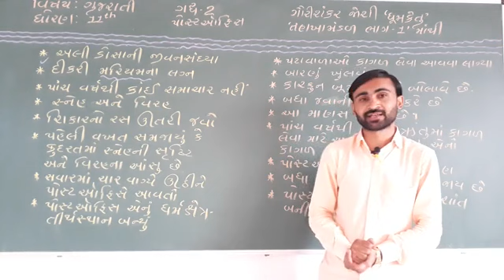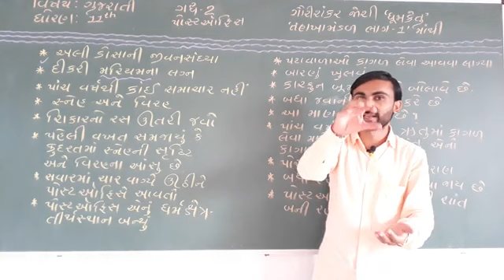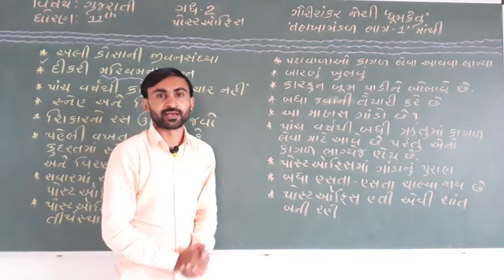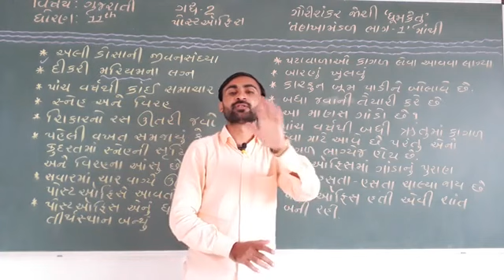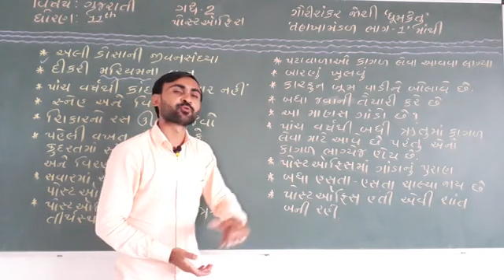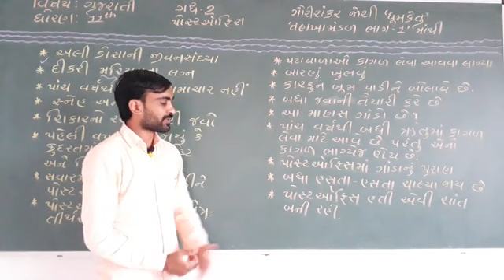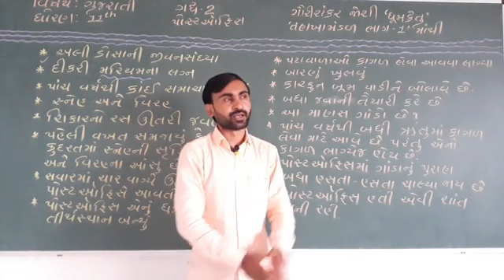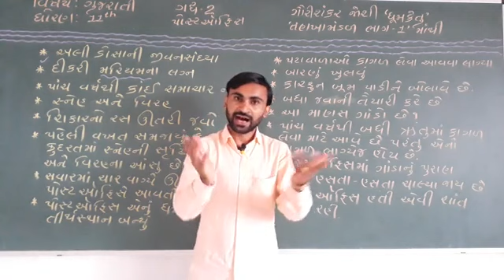20 August 2020